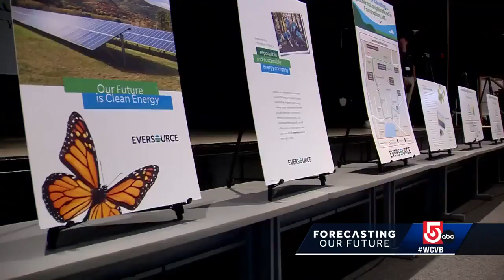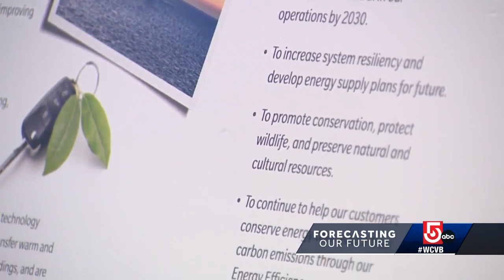Mass. utility company testing geothermal heating, cooling technology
A Massachusetts utility company has broken ground on a first-of-its-kind utility-scale networked geothermal system.